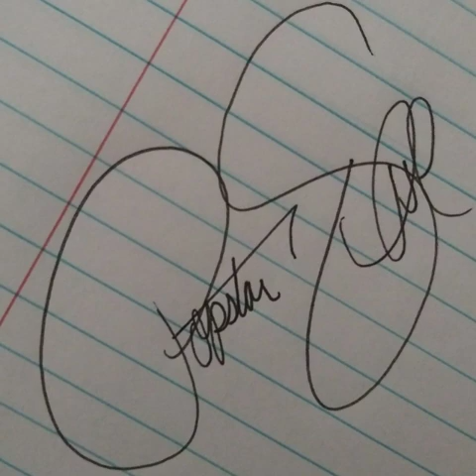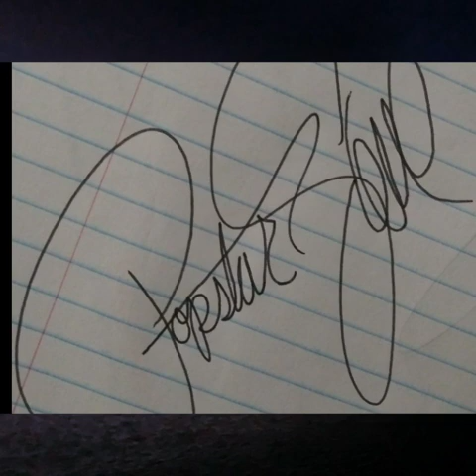popstarsteve - Poolhouse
Artist: popstarsteve
Song: Poolhouse
Album: Dubstep Candy LP
Time Length: 1hr 3m

All music written and performed by popstarsteve.

✌Dubstep by popstarsteve
(Dubstep Candy LP)
Songs: 15

1. popstarsteve - Play

2. popstarsteve - crazyhot

3. popstarsteve - Okay Cool

4. popstarsteve - Wobble1

5. popstarsteve - Poolhouse

6. popstarsteve - alt-j The Intro Cover (Dubstep)

7. popstarsteve - Artwork

8. popstarsteve - Tips And Tricks

9. popstarsteve - Beige Marble Exterior

10. popstarsteve - Precious

11. popstarsteve - Win

12. popstarsteve - Success

13. popstarsteve - Mousey

14. popstarsteve - Blue Plaid

15. popstarsteve - Tabby Cat Hotel

❤ popstarsteve - Bullfrog LP:
Songs: 15
Time Length: 1hr 4m

1. popstarsteve - Think

2. popstarsteve - Popular (Remastered)

3. popstarsteve - The White Worm With Purple Stripes

4. popstarsteve - Show Me

5. popstarsteve - Cool Person

6. popstarsteve - She Said Yes

7. popstarsteve - Aquatic Pets (Remastered)

8. popstarsteve - Artistic Embellishment (Remastered)

9. popstarsteve - Bamboo Shoots

10. popstarsteve - Blue

11. popstarsteve - favorite

12. popstarsteve - 7

13. popstarsteve - Bass

14. popstarsteve - Our First Kiss

15. popstarsteve - 123